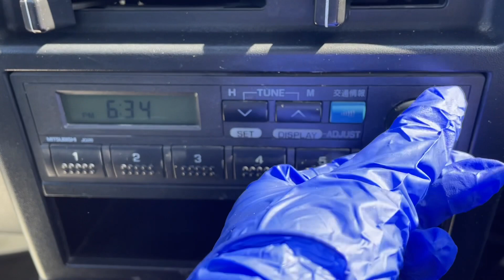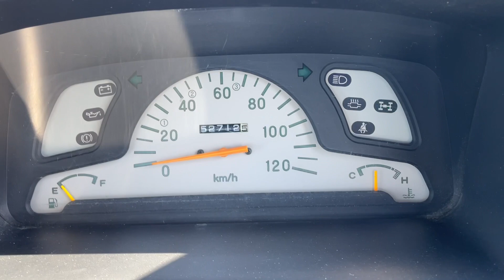Sold out 1991 Mitsubishi minicab truck U42T-0015922↓ Please lnquiry the Mitsui co.,ltd website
1991 MITSUBISHI MINICAB TRUCK
Very clean vehicle
4WD
Genuine low mileage 52700km
4speed manual
New tires